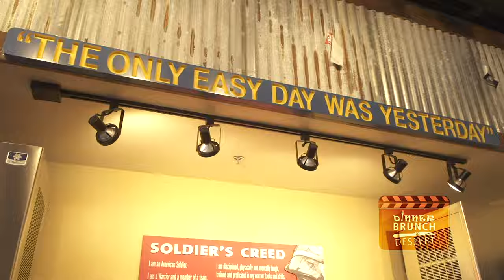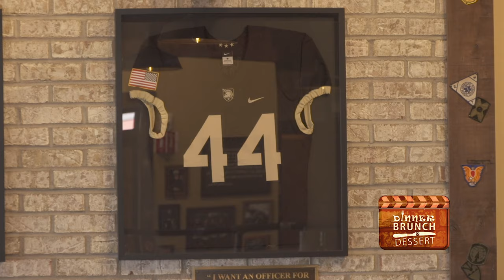MISSION BBQ SIZZLE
DINNER, BRUNCH, & DESSERT is an entertaining food show that focus's on small and local restaurants around the Chicagoland area.

Our fourth feature:
Hosted by Perry "Jahari" Wilson
Restaurant : Mission BBQ
Location : 1570 Butterfield Rd. Downers Grove, IL.

Follow Stories to Savor on Instagram : @storiestosavor

"Share stories with each other, not against each other."